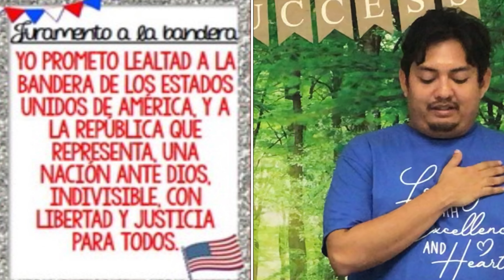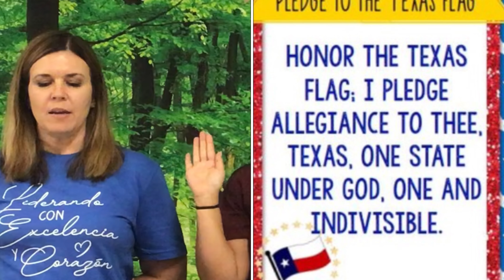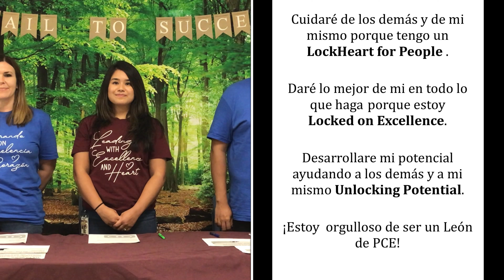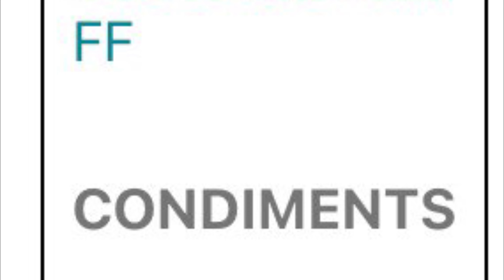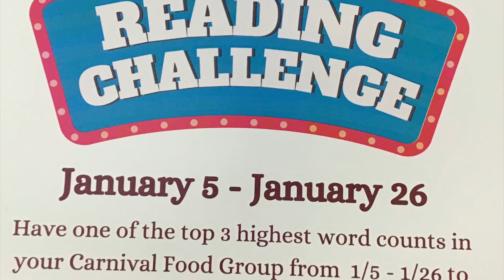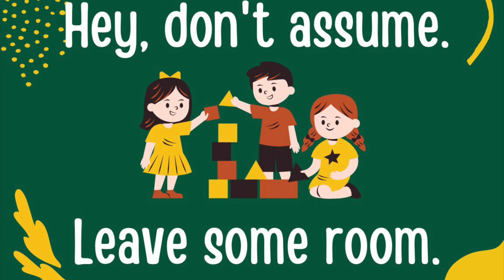PCE ANNOUNCEMENTS JANUARY 5